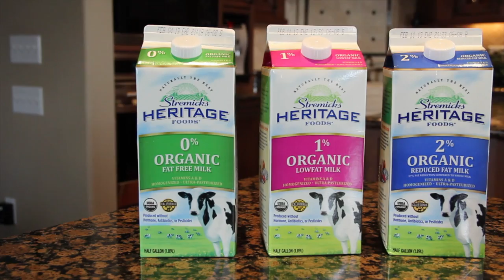Milk and Dairy, Does it do a body good?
Dr Ariel Ortiz, Bariatric Surgeon and weight-loss nutrition specialist discusses the milks available commercially as well as the options for those that are lactose intolerant. Nutritional value as well as caloric intake is also discussed.